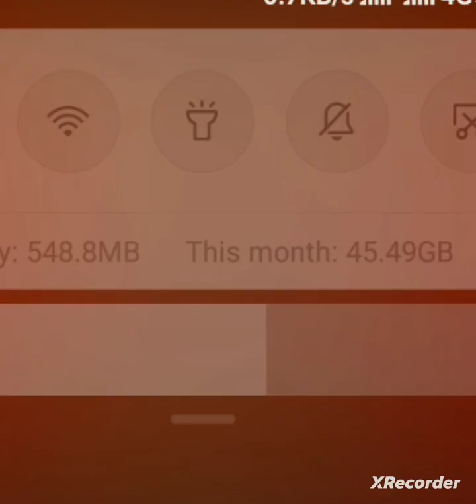Mil Hi Gaye..